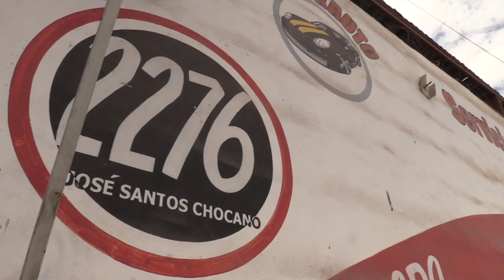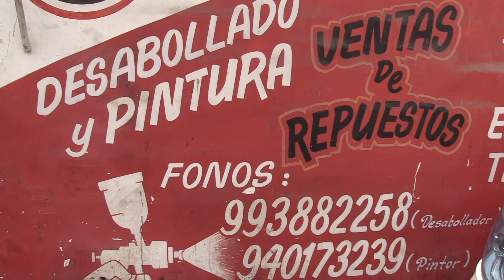ENTREVISTA A LUIS JACHURA ARANCIBIA, LA VOZ DEL AGRO PARTE 3